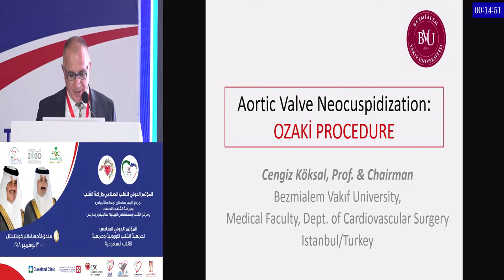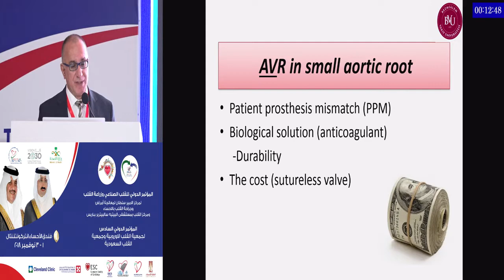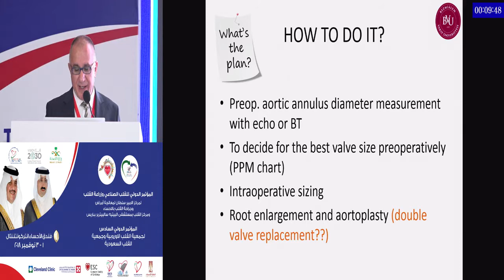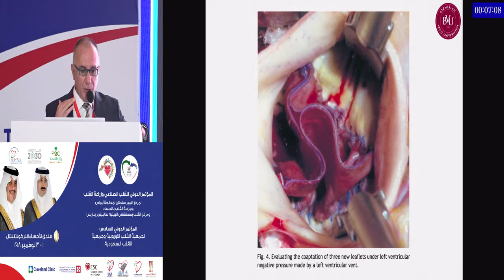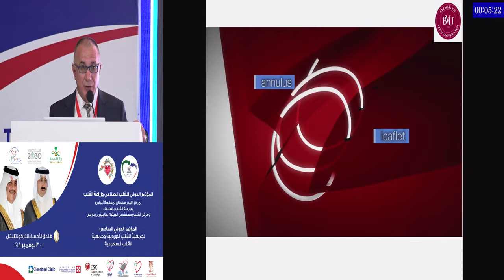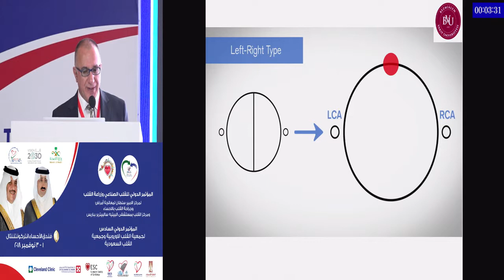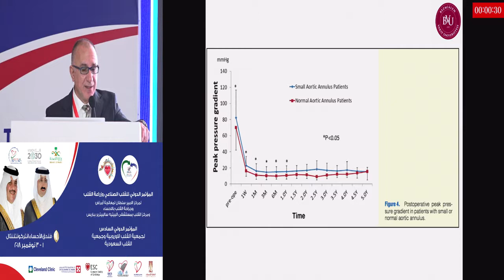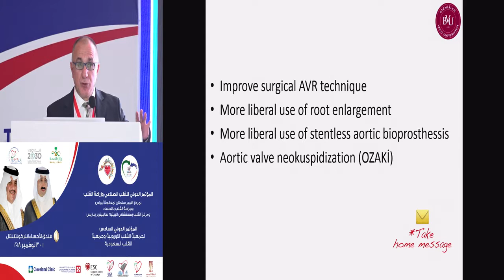Cengiz Koksal Arotic Valve Neocuspidization OZAKI Procedure x264